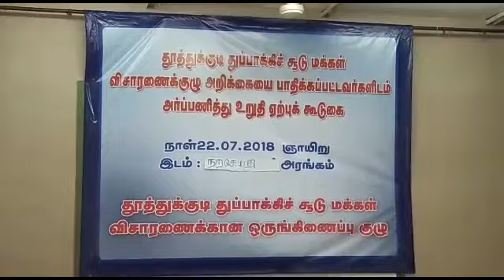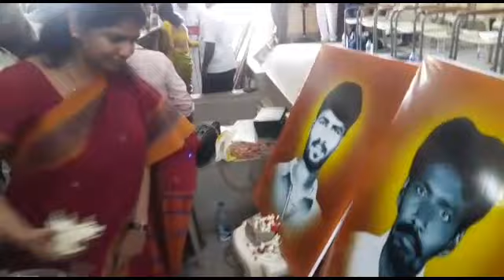தூத்துக்குடியில் நடந்த மக்கள் விசாரன குழு அறிக்கை வெளியிட்டு சுப்ரீம் கோர்ட் ஒய்வு பெற்ற நீதிபதி